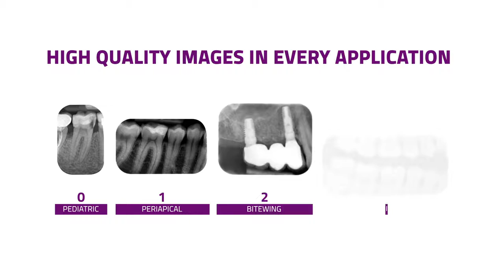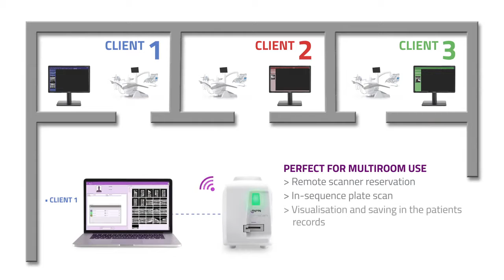MyRay Hy Scan Phosphor Plate scanner EN